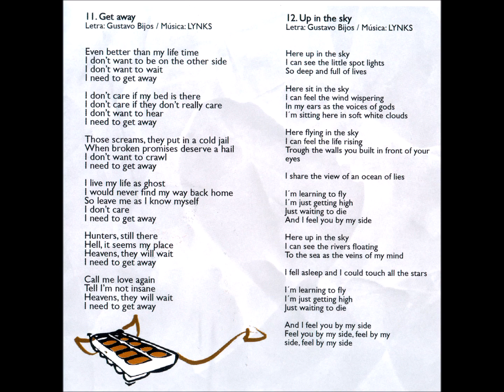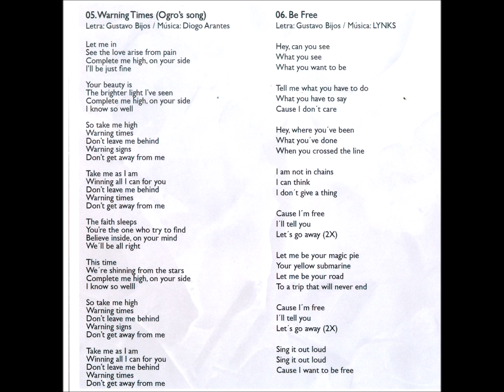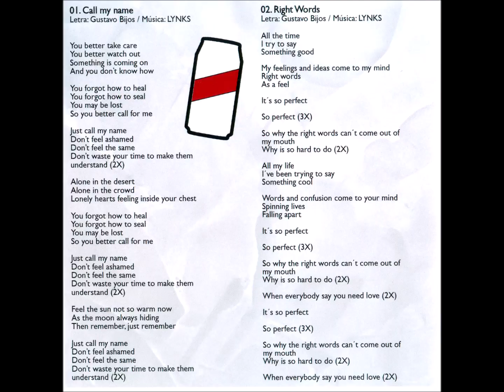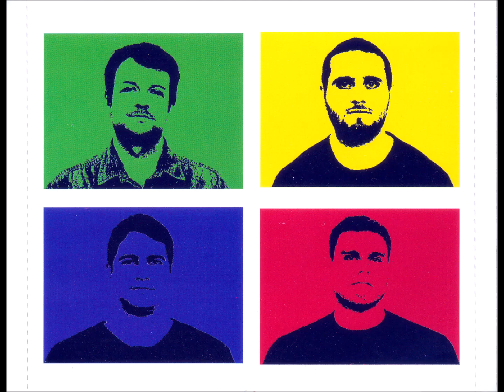Swing - 07 - This Time - Gustavos Bijos e Lynks - Lynks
Lynks - Live And Let Lynks CD - 2011 - Conjunto Vocal Masculino